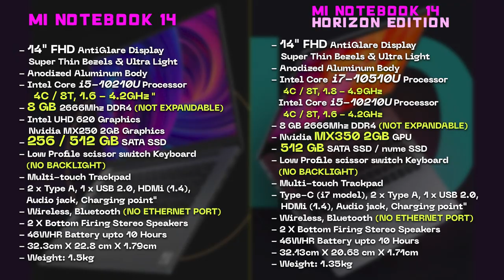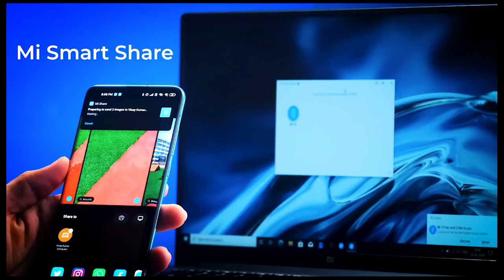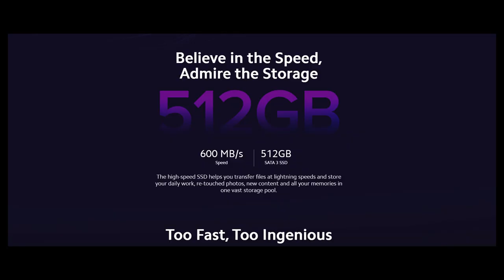Xiaomi Mi Notebook 14 Laptop Impressions| Whats Good & Whats not ? [Malayalam]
Hey Friends..!!
Finally XIOAMI Mi launched their most awaited laptops in India priced, the Xioami Mi Notebook 14 and Notebook 14 Horizon Edition.
Pros:
- Anodized aluminum body
- Fase SSD Storage
- Slim, Sleek & light weight 14" laptops
- Nvidia MX350 GPU
- Longlasting Battery

Cons:
- RAM expansion not possible
- Storage limited & no additional upgrade slots
- No Webcam (need to use plug & play webcam provided by Mi)
- No Ethernet Lan port
- No Backlit Keyboard & Finger print scanner even in highest variants

BEST PC/TECH STORES (KERALA):
iT HUT, Ottapalam, Kerala.
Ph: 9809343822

Lapcomz (TVM)
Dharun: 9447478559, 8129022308